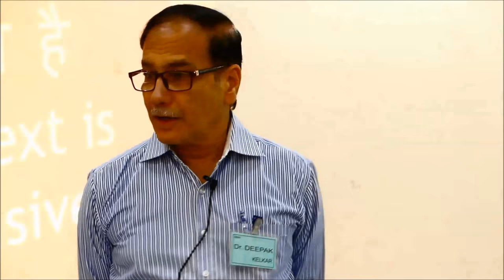No Context No Satisfaction Dr Kelkar Sexologist Psychiatrist Mental Illness Depression sexology mind